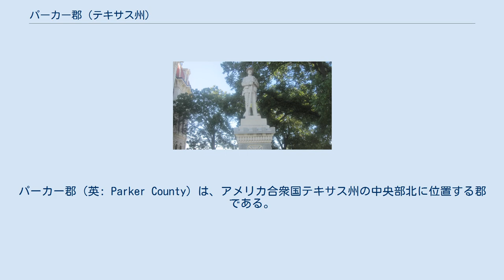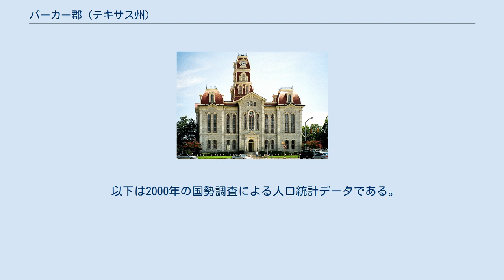パーカー郡 (テキサス州)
パーカー郡（英: Parker County）は、アメリカ合衆国テキサス州の中央部北に位置する郡である。
2010年国勢調査での人口は116,927人であり、2000年の88,495人から32.1%増加した。
郡庁所在地はウェザーフォード市（人口25,250人）であり、同郡で人口最大の都市でもある。
パーカー郡はダラス・フォートワース大都市圏（メトロプレックスと呼ばれている）に属している。
郡名は、1855年にパーカー郡を設立する法案を提出した州議会議員アイザック・パーカーに因んで名付けられた。
 1932年に共和党の州知事候補になったオービル・バリントンはパーカー郡の出身である。
郡内をブラゾス川が横切っている。
 南軍兵士の像、パーカー郡庁舎前 スリップダウン山とスリップダウン崖が、どちらも標高1,368フィート (417 m) あり、郡内の最高地点である。
プールビルの南西、アドバンス・コミュニティのすぐ東に位置している。
 * - 一部がワイズ郡とタラント郡内 * * - 主にパロピント郡内